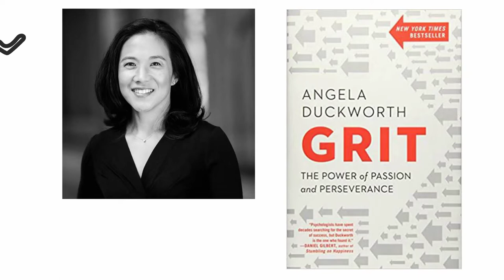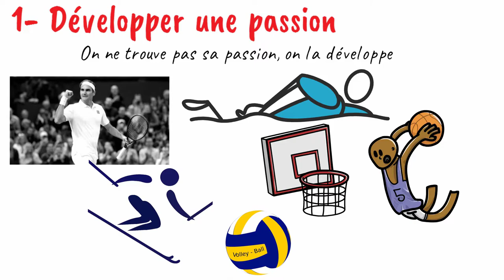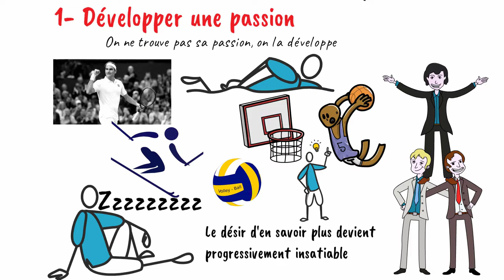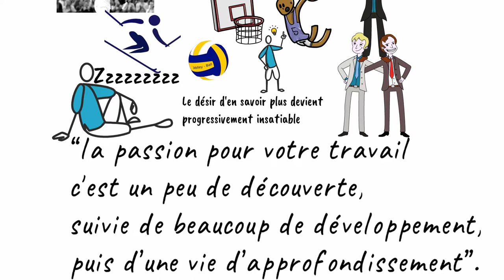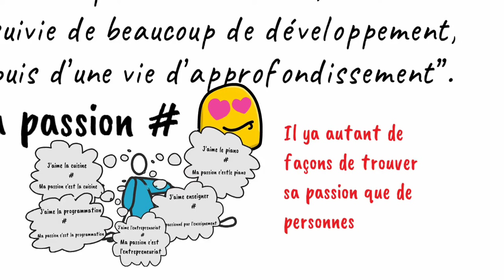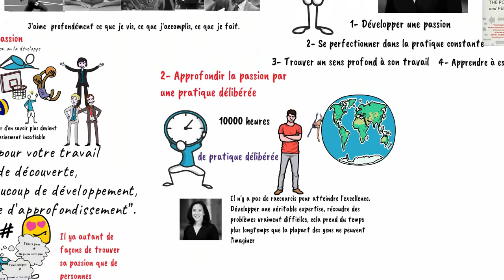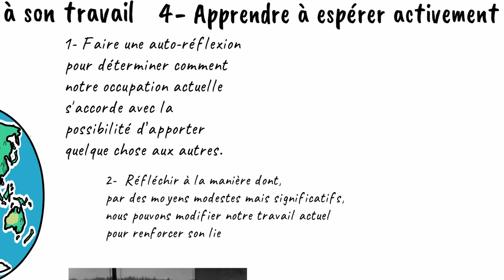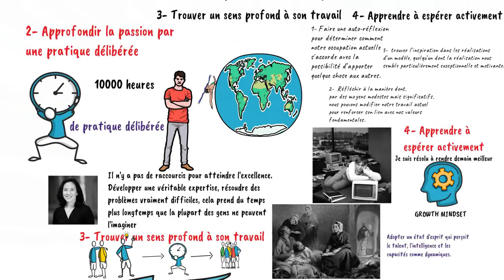Devenir Passionné(e) - L'art de la niaque (Angela Duckworth)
🎡Brève description

Le problème, c'est qu'il est carrément impossible de maintenir de l’intérêt pour une chose pendant des décénies si elle ne nous enflamme pas à l'intérieur.
- Développer une passion
- Se perfectionner dans la pratique constante
- Trouver un sens profond à son travail, interprété comme une vocation, un appel
- Développer le sentiment positif d’optimisme

0:00 Introduction
1:49 Développer une passion
5:58 Approfondir la passion par une pratique délibérée
8:18 Trouver un sens profond à son travail
10:54 Apprendre à espérer activement

🧾Lisez le post sur mon blog

📚 Le livre
L'art de la niaque par Angela Duckworth